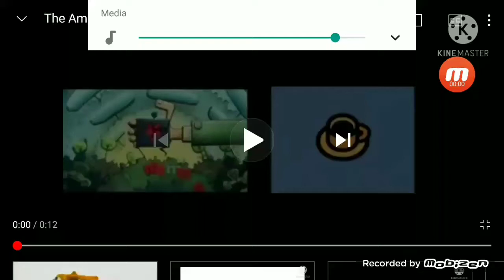The amazing World of gumball (2007; S1 CA AU) Closing Logos